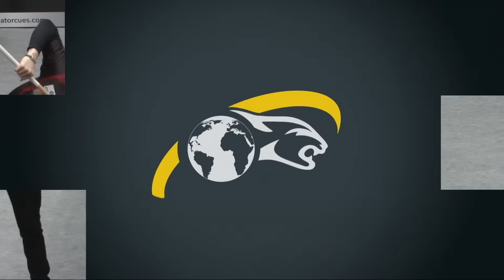F. Gorst vs Ko Pin-Yi ▸ Alfa Las Vegas 10-Ball Open 2023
2023 Alfa Las Vegas Open
Rio All Suites Hotel and Casino, Las Vegas, NV

Feature table FREE on YouTube and on Billiard TV at watchbilliard.tv

▸ 192 players will compete for a total prize fund of $125,000 with $25,000 to be awarded to the winning player.

▸ The 2023 Alfa Las Vegas Open is part of the annual CueSports International Expo.

▸ The Predator U.S. Pro Billiard Series by CSI feature six open professional events during the calendar year. Created by league operator CueSports International together with the Predator Group, these tournaments will run in tandem alongside of CSI league events being held throughout the country. The winner of each competition receives a guaranteed spot in the following year Predator World 10-Ball Championship, which will be held during the annual CueSports International Expo in Las Vegas at the Rio Hotel and Casino.